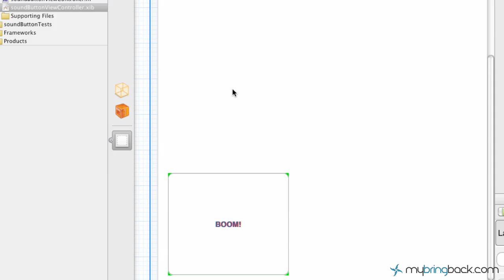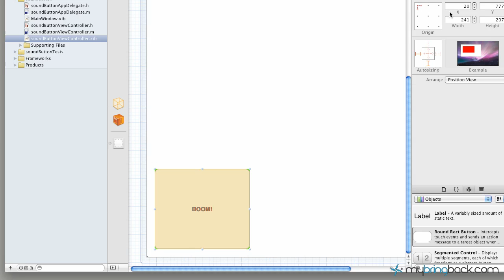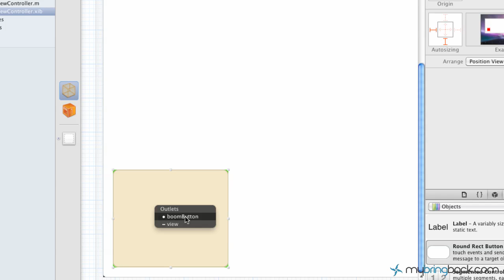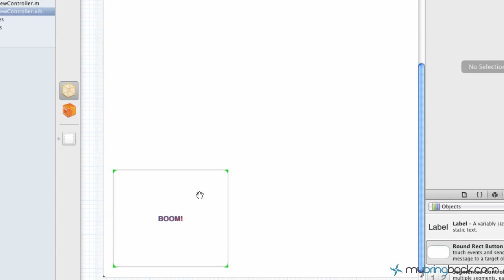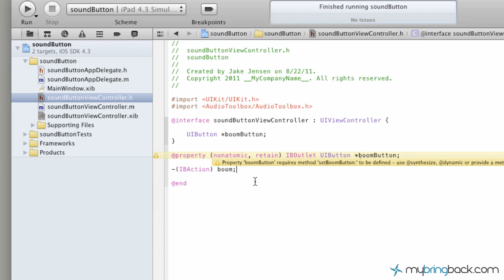Learn Xcode 4 Tutorial iOS iPad iPhone 1.22 Custom Orient & Sizing pt1